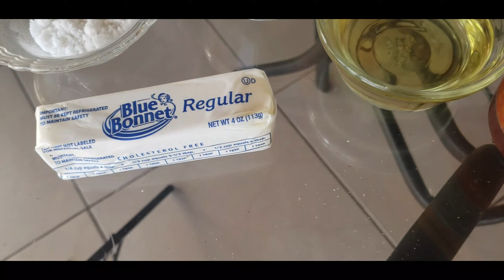Deliciosa Sopa de 3 Cangrejos | LA COCINA DE ROSY